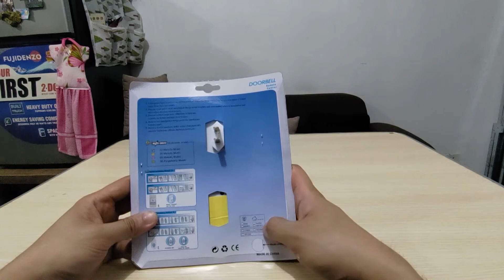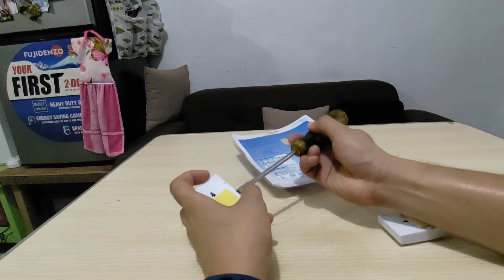Doorbell from Shopee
As part of my continuous improvement of the Stepshock House, I bought a new home gadget - a doorbell from Shopee.

This one is battery-operated, has two buttons that you can use, and is quite loud.

I bought it for PHP 198 during the Shopee 9.9 Super Shopping Day sale. Its original price was PHP 278.

Join me as I review this new home improvement gadget. Let's do this!

Link to Shopee seller.